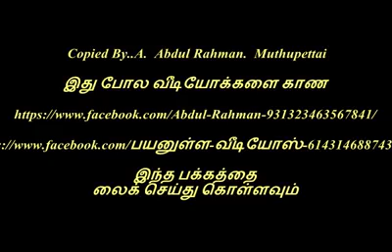Tamil kalacharathin perumai👍👍👍👍👍👍